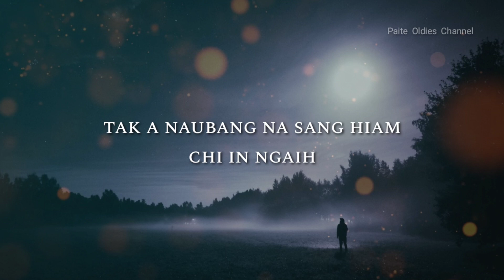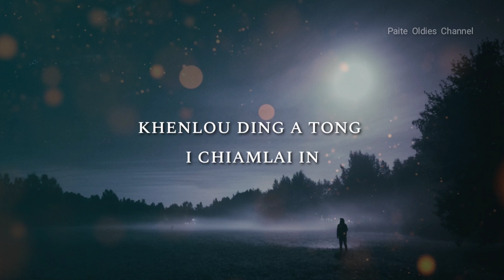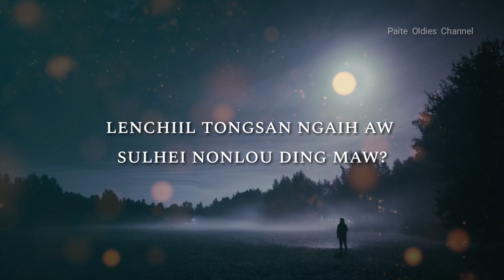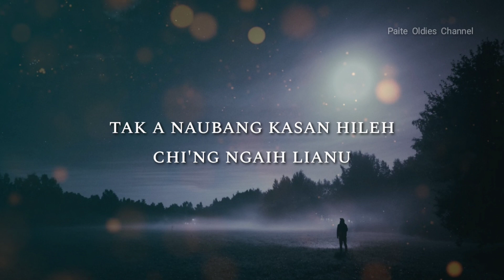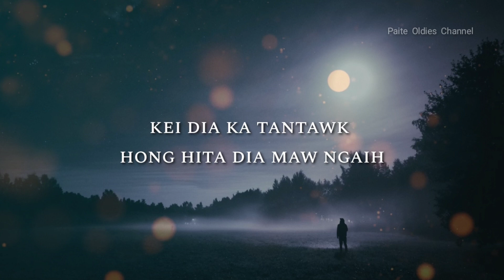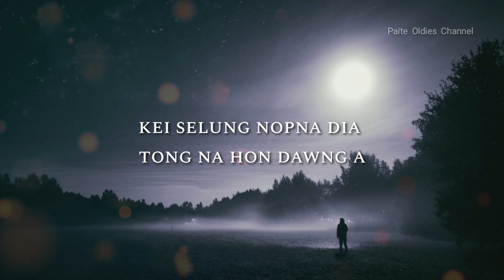LENCHIIL TONGSAN NGAIH-V.LIANLUNCHING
*Created by Paite Oldies

*ALBUM :HON GEEL IN
*ARTIST : V. LIANLUNCHING
*GENRE : ZAWL LAA.

*Lamal / thuvual kizang diklou deuh ki zangkha a omleh comments vual ah gelh/ suggest theih gige. Enjoy.